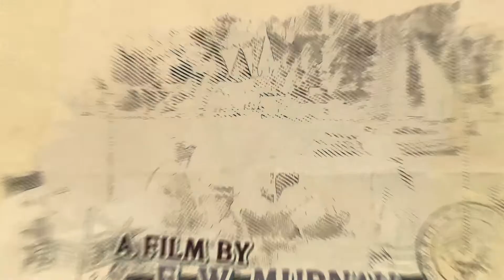[TRAILER] F. W. Murnau's Sunrise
Trailer of the film by F. W. Murnau, for many, the best film of the silent era and a unique combination of American cinema and German Expressionism. With original music by Brais Gonzalez written for Caspervek.